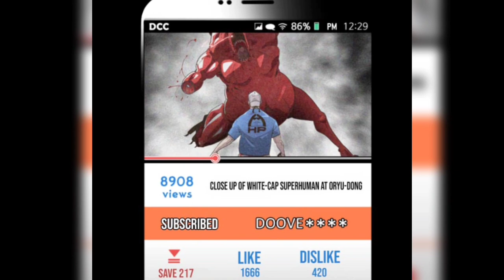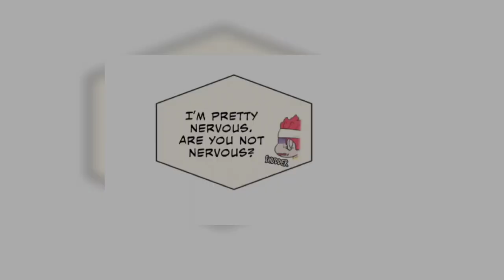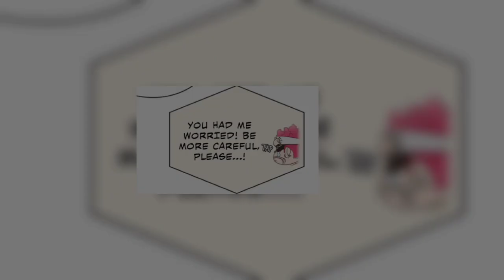In A World Of Superhumans, He Alone Has Maxed Level Stats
Please note that we do not assert ownership over the artwork, music, clips, Novel featured in this video.